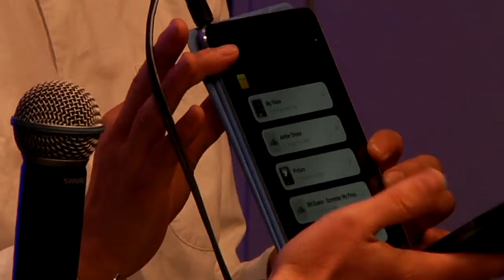MTFScandi Patrick Bergel & Manabu Shimada - Chirp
Patrick Bergel and Manabu Shimada present Chirp.  Chirp sings information from one phone to another to share photos, webpages, contacts with music.